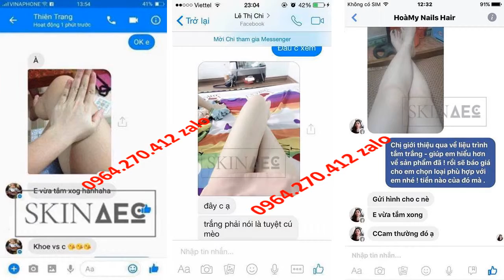kem dưỡng trắng da toàn thân ohio Skin AEC 0964270412 Zalo